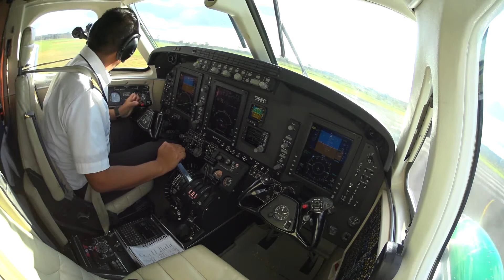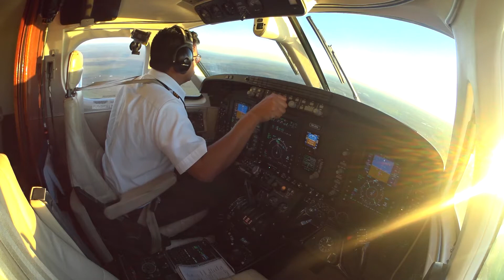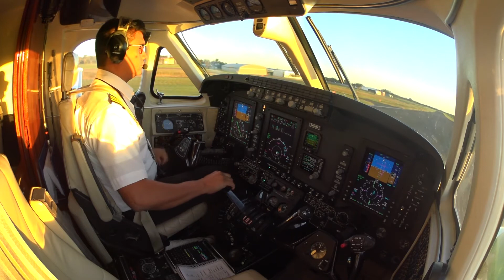King Air C90 GTi MAY 2017!